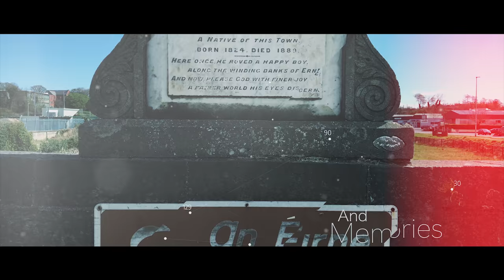Visit Ballyshannon (Co. Donegal)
A small promo video on Ballyshannon in Co. Donegal, Ireland

Gear used:

Nikon D7000
18-300mm Lens
iphone7 plus
Zheyun Pro 3-axis Gimbal - Smooth C